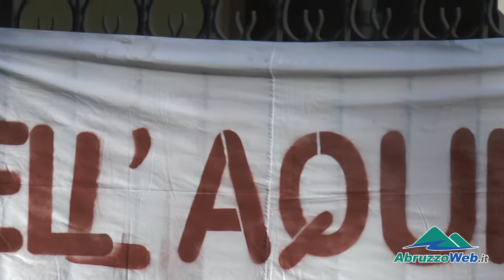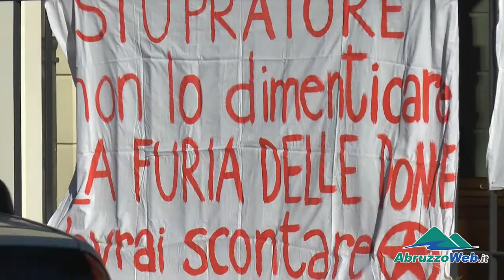STUPRO L'AQUILA: 8 ANNI A TUCCIA, L'APPELLO CONFERMA LA CONDANNA